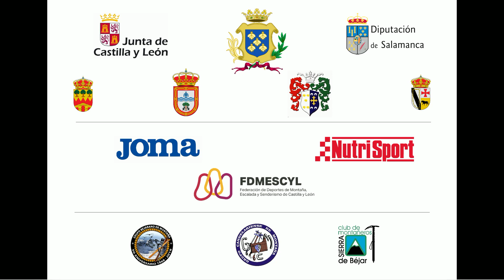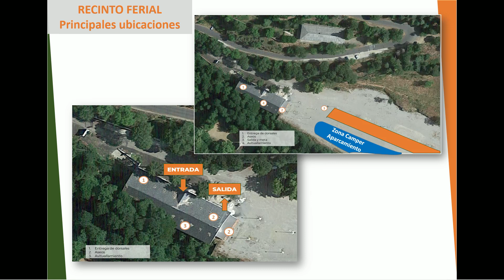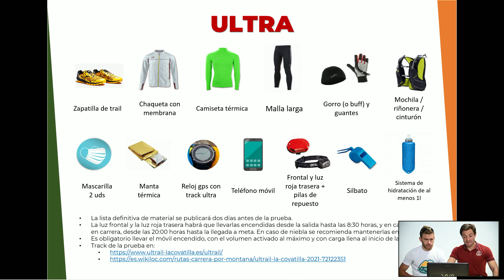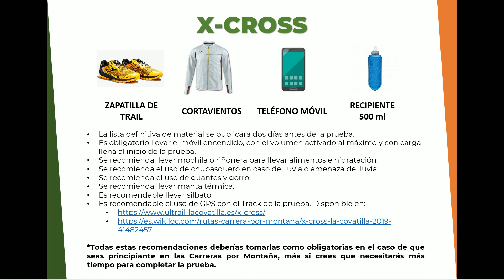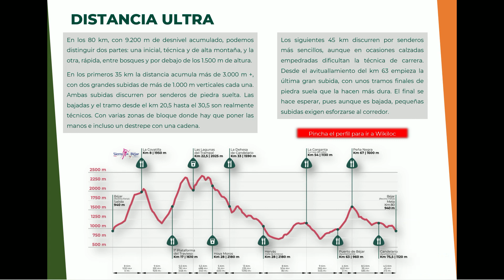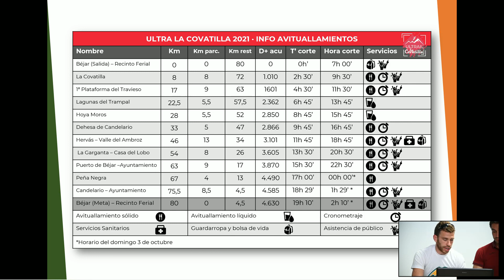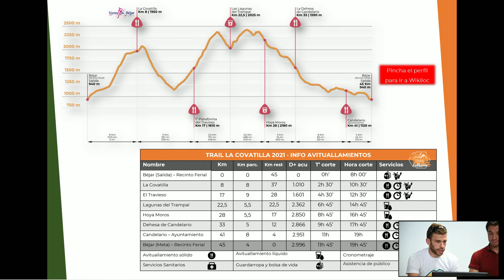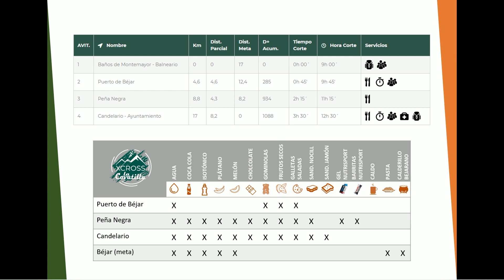Charla Técnica Ultrail La Covatilla 2021